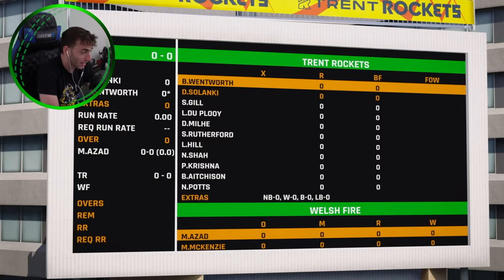THE HUNDRED DEBUT - CRICKET 24 CAREER MODE #94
It's been a long time coming but we finally make our debut in the English White Ball Comp, The Hundred!